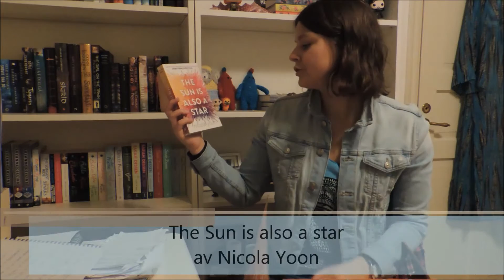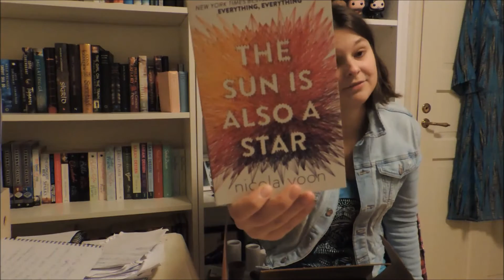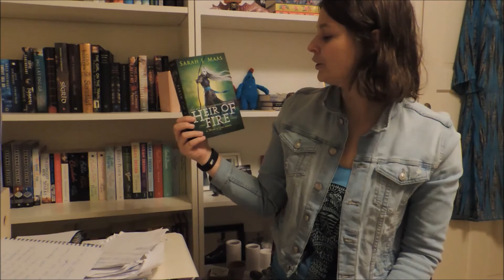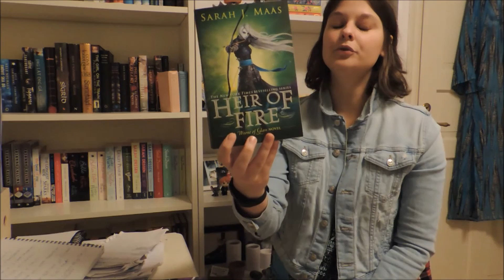Book haul & unboxing #2 November (in Swedish)